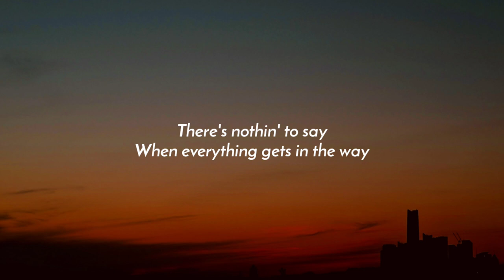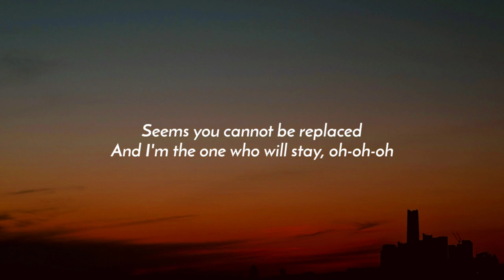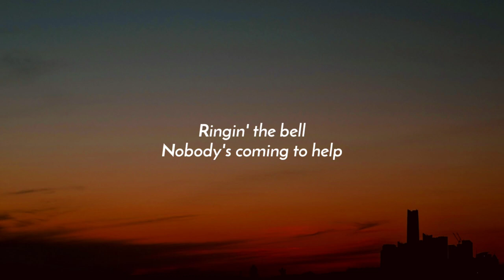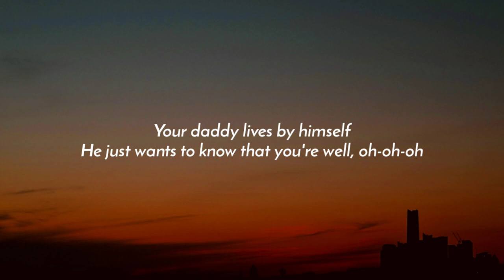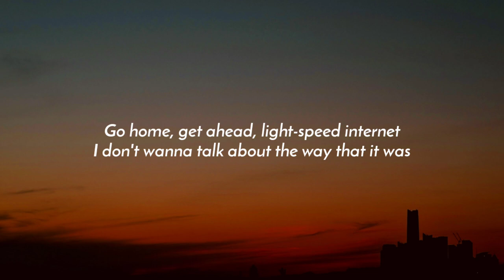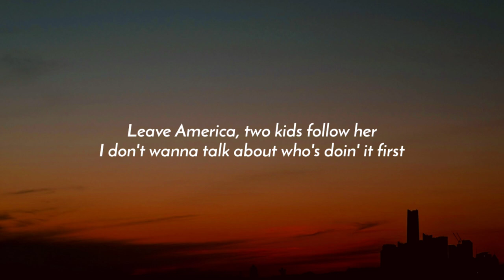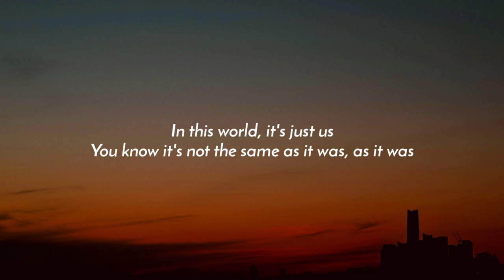Sasha Alex Sloan - As It Was (Lyrics) (Harry Styles Cover | Spotify Singles Version)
[Outro]
Oh-oh-oh